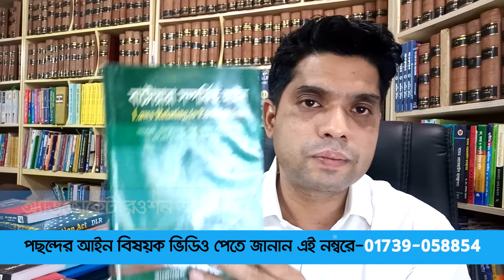বাটোয়ারা মোকদ্দমা কি ? বাটোয়ারা মোকদ্দমায় যে সকল বিষয় জানতে হয় ! এ নিয়ে একটি বই।